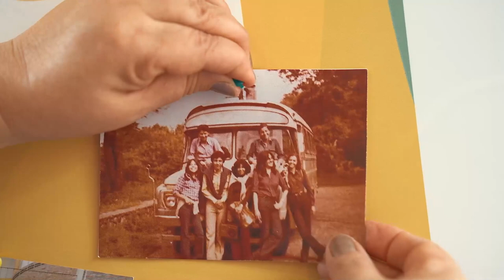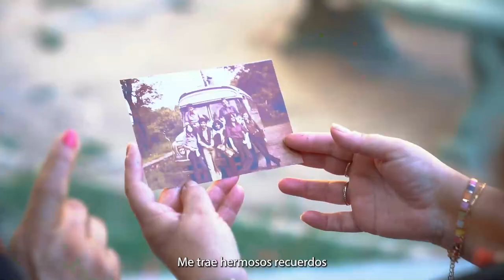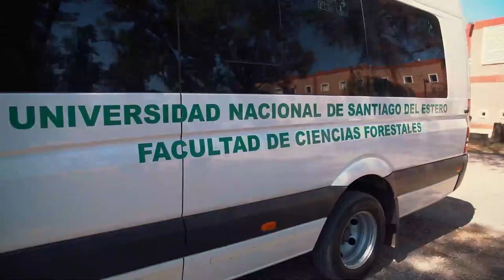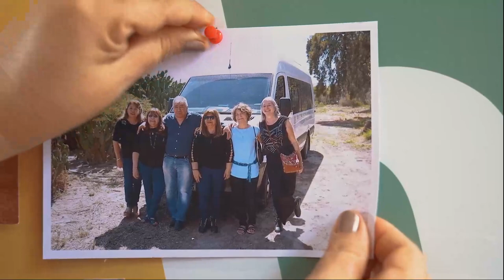Tu historia Cuenta - Colectivo universitario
🔰 Celina Casenave, Claudia Degano, Juan Tula Peralta, Rosy Beltrán, Stella Tula Peralta y Susana González cuentan la historia de un grupo de estudiantes que marcaron el camino a las futuras generaciones, en una universidad que comenzaba a andar.

▫️ Una fotografía, cientos de recuerdos, complicidades, saberes que transformaron su presente y su futuro.
▫️ Un reencuentro, con el mismo orgullo de pertenecer a la universidad pública de Santiago del Estero, ahora como docentes y egresados.